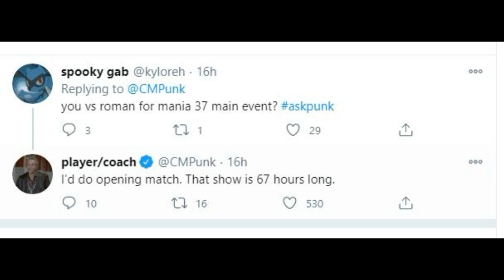Cm Punk Officially ANNOUNCED WWE Return ! Cm Punk Vs Roman Reigns Wrestlemania 37, Cm Punk Returns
Topics Covered in this video::::::::::::::::
1) Cm Punk Returns to WWE 2020
2) Cm Punk Returning to WWE 2020
3) Cm Punk Vs Roman Reigns at Wrestlemania 37
4) Cm Punk Returns to WWE 2021
5) Cm Punk Challenge Roman Reigns for Universal Title
6) Cm Punk Teased his WWE Return 2020
7) CM Punk Confirmed his WWE Return 2020
8) Cm Punk Returning At Wrestlemania 37
9) Cm Punk Wants Roman Reigns at Wrestlemania 37
10) WWE Wrestlemania 37 Dream match cards
11) WWE Wrestlemania 37 Match Cards Predicitons
12) WWE Wrestlemania 37 Roman Reigns